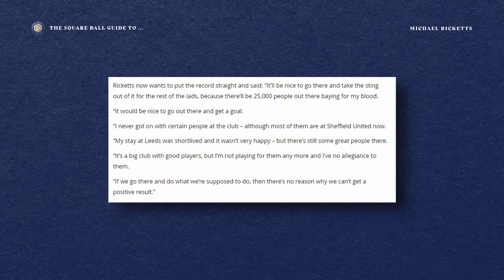The Square Ball Guide to... Michael Ricketts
With Leeds United starting their journey down through the divisions, the England-capped striker arrived from Middlesbrough as Mark Viduka went the other way.